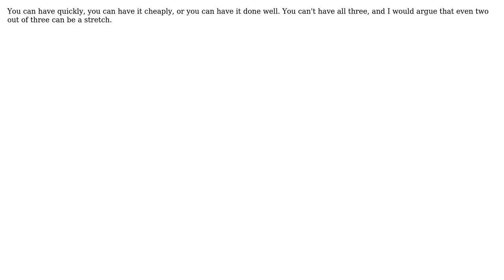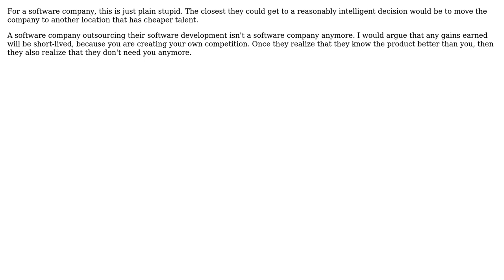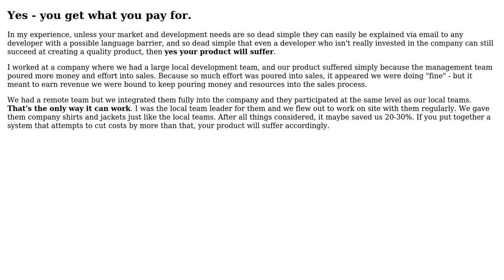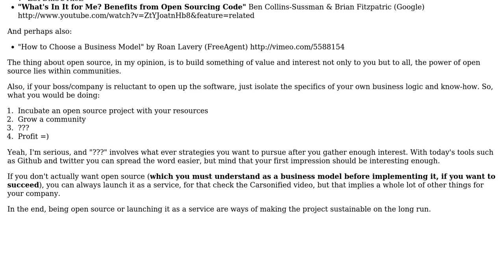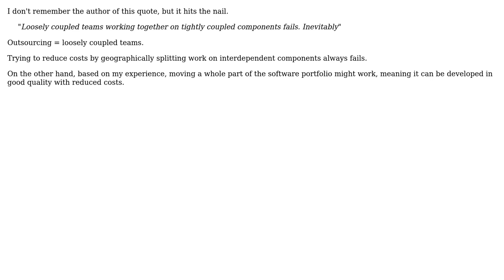Is outsourcing code more expensive in the long term? Does it harm code quality?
Software Engineering: Is outsourcing code more expensive in the long term? Does it harm code quality?

With thanks & praise to God, and with thanks to the many people who have made this project possible! | Content (except music & images) licensed under CC BY-SA | Music | Images & others | With thanks to user Walter user Tulains Cordova user Steven Evers user Seth user Nicole user Maros Urbanec user JGKelly user guiman user dukeofgaming user Dennis user Dean Harding user Bob Murphy user adamk and the Stack Exchange Network Trademarks are property of their respective owners. You are responsible for your own actions.